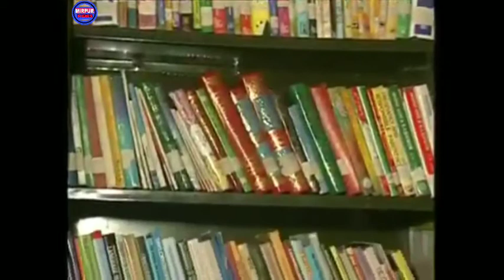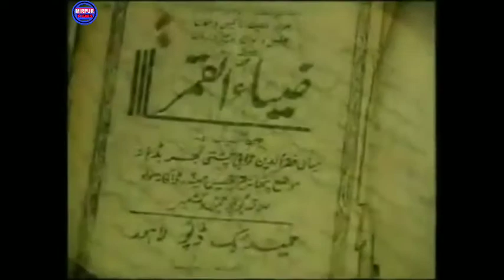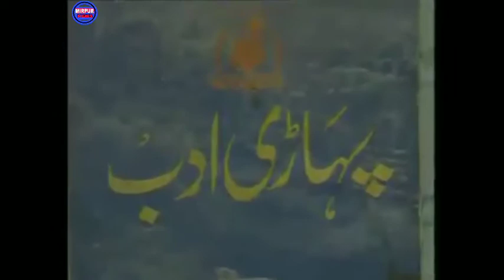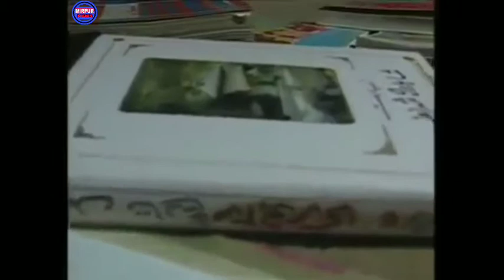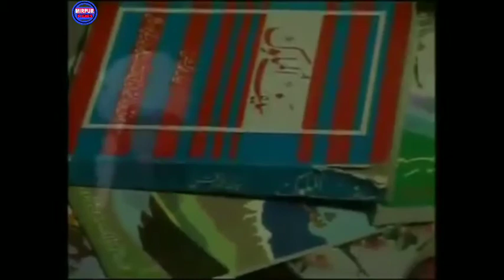Pahari Zuban | Kashmiri Zuban | کشمیری زبان | By Mirpur News Azad Kashmir